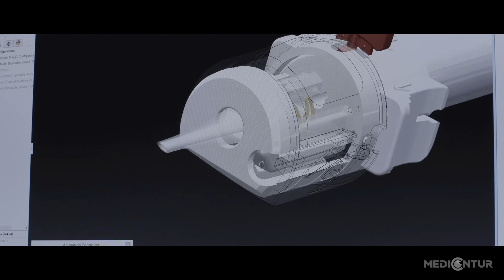Medicontur – Advancing IOL Technologies for Cataract Surgery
Medicontur designs and manufactures intraocular lenses for the treatment of cataract and other ocular diseases, enabling millions of patients to see once again.

Advanced manufacturing technologies and proven expertise in material, design, and optics have led to pioneering innovations such as the trifocal Liberty, toric, and AddOn Intraocular lenses.